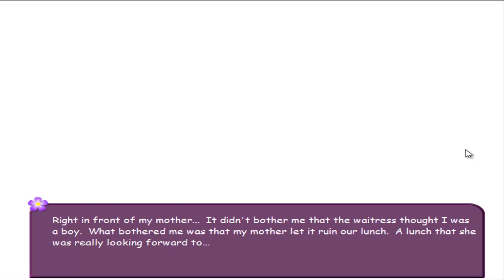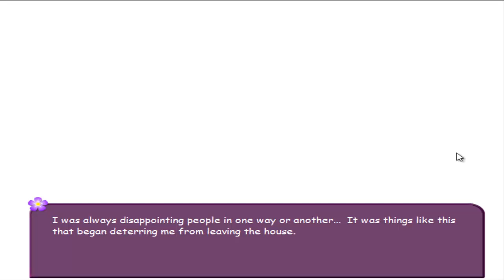Nowhere Safe - Original date [Part 2]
A woman in modern Japan finds herself terrified of leaving the house as she struggles with her less than favorable past. When she finds a stranger staring into her living room window, she begins to struggle even more as she realizes that nowhere is safe.